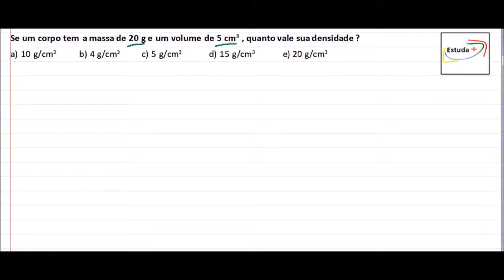Densidade - Exercício Básico